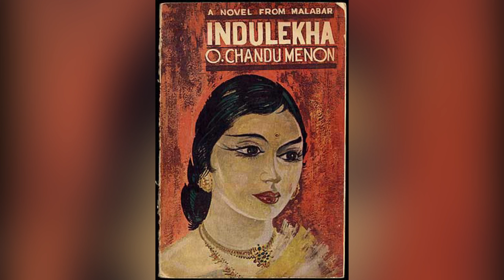Indulekha | Oyyarathu Chandu Menon | Audio Book | Chinchu Mohan | Part 20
ഇന്ദുലേഖ - മലയാളത്തിലെ ലക്ഷണമൊത്ത ആദ്യ നോവൽ

         Indhulekha is a malayalam novel written by O Chandu Menon ,Published in 1889 .It was the first major novel in malayalam language. It was a landmark in the history of malayalam literature and initiated novel as a new flourishing genre.The novel is about a beautiful ,well educated lady of a Nair Tharavadu.

             CREDITS

Voice mixiing ,content writing and thumbnail editing  : Arun Babu

Rest Of the Chapters Will Be Posted Soon

Kindly Give Feed Back After Listening This Chapter

Link Of 19 th Part

Happy Listening .